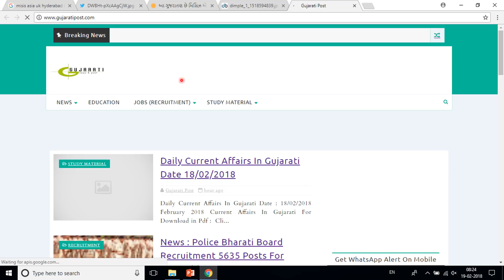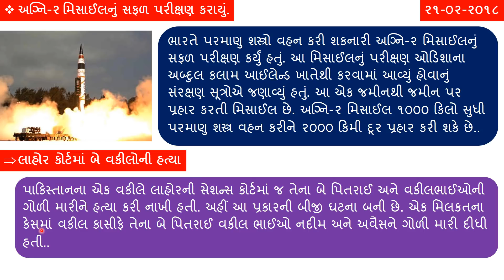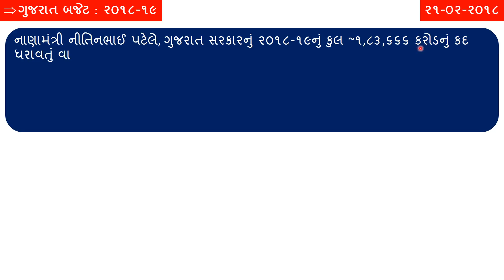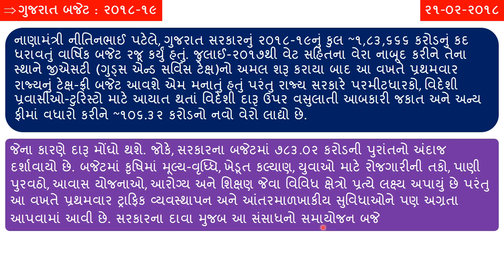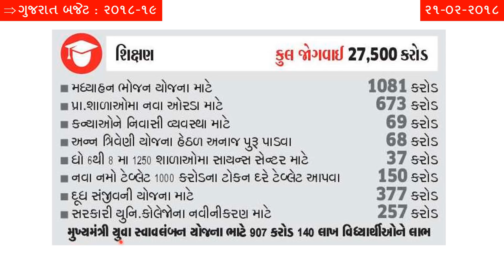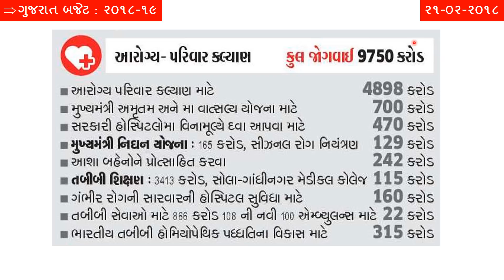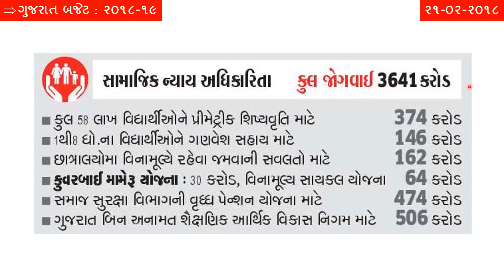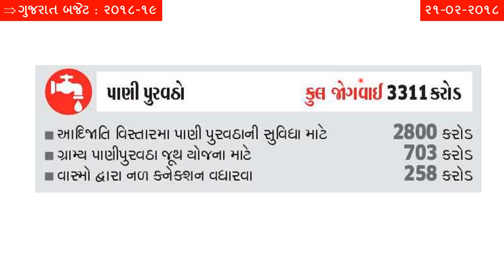21-02-2018 Daily Current Affairs In Gujarati - Gujarati Post